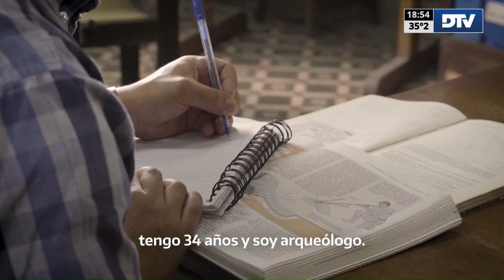DTV - El Resumen con Luciana Fernández Sosa y José Di Mauro - Programa 185 - 01/03/2023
Conducción: Luciana Fernández Sosa y José Di Mauro

República Argentina